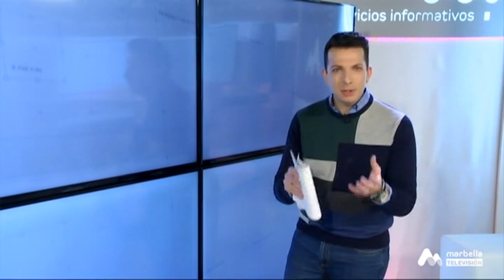Entrevista RTV Marbella a Rocío Bonachera - Beca Deportista Andaluza Fuerte Group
Fuerte Group Hotels, desea contribuir a la promoción del deporte y creando la BECA DEPORTISTA ANDALUZA .

El deporte es un idioma universal y sinónimo de paz que está configurado como uno de los fenómenos sociales más importantes, influyentes y significativos de la sociedad actual.

Tanto en la práctica cotidiana de los ciudadanos como espectáculo de masas, el deporte representa en ambos casos una suma inmensa de valores positivos, que colabora en la creación de una sociedad mejor. (Ley del deporte en Andalucía).